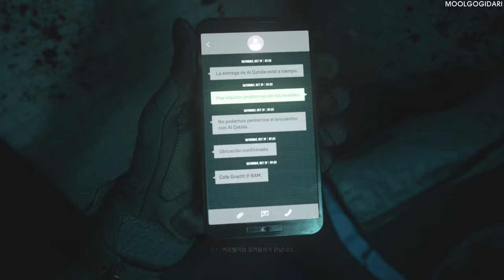#3 선창(Wetwork) An underwater battle 수중전투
3.선창 : 암스테르담

CALL OF DUTY MODERN WARFARE II REBOOT : 콜 오브 듀티 모던 워페어 II 리부트

개발:인피니티 워드
개발 보조:ravennewlogo, 비녹스, 트레이아크
         하이 문 스튜디오, 슬레지해머 게임스, shanghai-studio-...
         데몬웨어, 토이즈 포 밥
유통:액티비전(전 세계), 블리자드 엔터테인먼트(한국)
플랫폼
PlayStation 4, Xbox One, PlayStation 5, Xbox Series XS, Windows,
ESD: 콘솔-플레이스테이션 스토어,Microsoft Store ,
         PC-Battle.net 아이콘, 스팀 로고
장르:FPS
각본가(리드 라이터):브라이언 블룸
출시:2022년 10월 28일
엔진:IW 9.0
한국어 지원:자막, 음성 한국어화
심의 등급:청소년 이용불가
해외 등급:ESRB Mature ESRB M (17세 이상)
              CERO D CERO D (17세 이상)
              PEGI 18 PEGI 18 (18세 이상)

콜 오브 듀티: 모던 워페어 II의 캠페인에 대해 서술한 문서. 모던워페어 2019의 무거운 느낌을 계승하되 어느정도는 스케일을 키우고 다양한 경험을 제공하는 쪽으로 바뀌었다. 모던 시리즈뿐만 아니라 레이븐이 개발한 블랙 옵스 콜드 워 캠페인, 더 넓게 보면 트레이아크의 블랙 옵스 3에서 따온 부분들도 있는데 대표적으로는 작중 내용에 크게 영향을 미치지 않지만 흥미를 돋구는 대화 선택지, 모던 워페어 2019 캠페인에 비해 더 다채로워진 근접제압 연출, 그리고 무엇보다 장갑병들의 존재들이 대표적인 예시.

전체적으로 난이도가 상당히 높아졌다. 혹자는 일반 난이도도 꼭 베테랑같다고 평가할 정도. 특히 콜드워 몇몇 미션에서 헤드샷이 아니면 잘 제압이 안되어 난이도를 높이던 장갑병들이 본작 캠페인에서도 등장해 혈압을 높이는데, 그나마 입는 적이 한정되어있던 콜드워와는 달리 본작에서는 상당히 자주 등장해 교전의 난이도를 훌쩍 높인다. 그나마 아예 헤드샷 외에는 제압이 안되는 콜드워 장갑병들과 달리 이들은 워존의 장갑판처럼 마구 갈기다보면 장갑파쇄 표시가 뜨는 것과 함께 방어구를 깨트릴 수 있는 게 다행이긴 하나, 엄청나게 자주 나오는 탓에 그다지 메리트로 느껴지지 않는다. 장갑병 외에는 멀티플레이에서도 유저들을 괴롭히는 색적과 너도 나도 총알 맞으면 훅간다는 죽창식 데미지 배율 분배가 엄청난 난이도의 주범으로 손꼽힌다.

몇몇 부분에서 콜드워의 요소를 차용한듯한 뉘앙스가 있다, 제압킬이라던지 약간의 퍼즐 요소가 섞인 특정 잠입임무가 예시.

또한 본작 캠페인에선 가방, 조합 시스템이 새로 추가되었다. 가즈가 가방을 통해 기존 비살상 도구에서 심박 센서로 교체하는 장면이나, 소프가 특정 부품들을 조합해서 프라이 툴, 급조 폭탄, 연막 가스통 같은 급조 도구를 만드는 장면이 있다. 이로 인해 워존 2.0의 DMZ 모드 시스템을 미리 공개한 것 아니냐는 추측을 하는 일부 플레이어들이 존재한다.